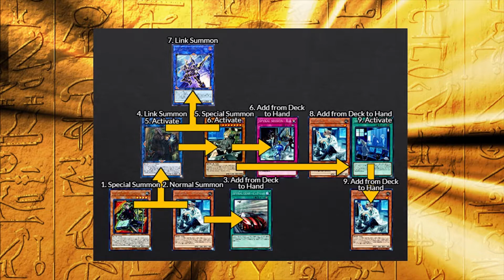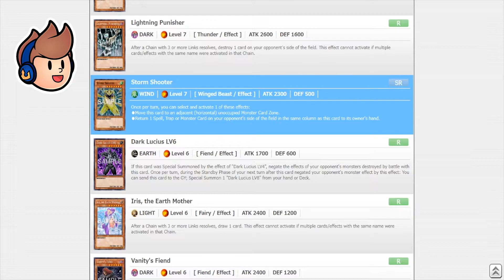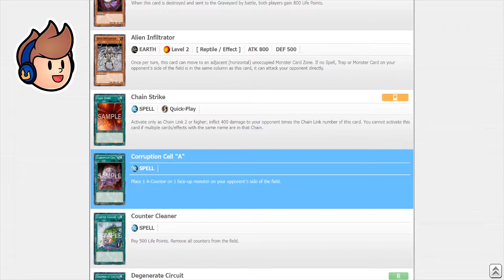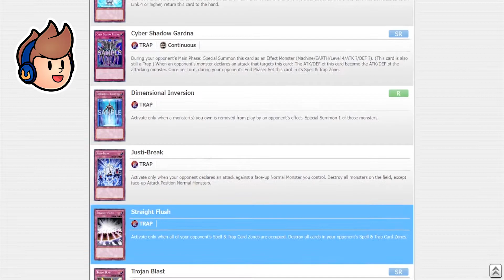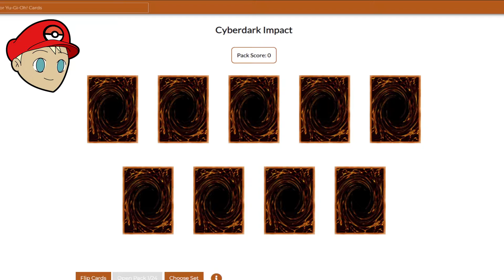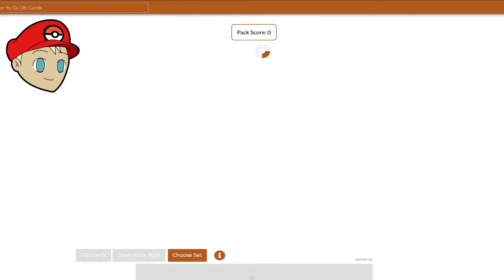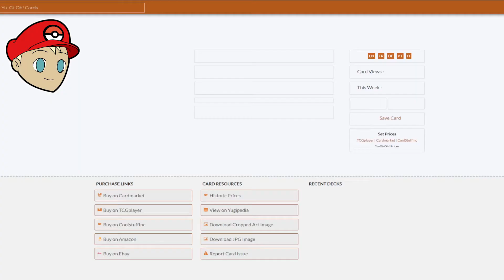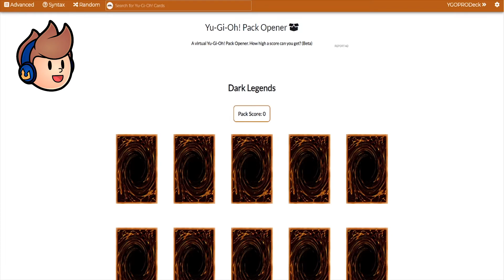Cyberdark Impact - Yu-Gi-Oh! Evolutie Exhibitie! (#22)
Please gun ons Cyberdark Dragon...Cyberdark Impact

Iedere aflevering openen Jordi en Nando een nieuwe Yu-Gi-Oh TCG set in chronologische volgorde. Op basis van deze sets moderniseren ze hun set met iedere booster pack.

De winnaar van iedere match kan kiezen uit de volgende prijzen:
- Ante Rule (Na een winstreak van 3)
- 5 packs openen van een Tournament pack, Reprint of andere TCG set die rond die tijd uitkwam
- 3x Roulette Wheel van Rarity rollen voor de set die in die aflevering werd geopend

De verliezer van de match kan kiezen uit de volgende prijzen:
- 2 cards bannen voor de gehele serie (Na een lose streak van 3)
- 3 packs openen van een Tournament pack, Reprint of andere TCG set die rond die tijd uitkwam
- 1x Roulette Wheel van Rarity rollen voor de set die in die aflevering werd geopend

Dit idee is geïnspireerd door Cimoooo's Progression Series

00:00 Intro
01:09 Pack Opening Jordi
09:19 Pack Opening Nando
15:17 Deck Building Jordi
18:57 Deck Building Nando
22:03 Duels
39:23 Naspraak
42:33 Prijzen